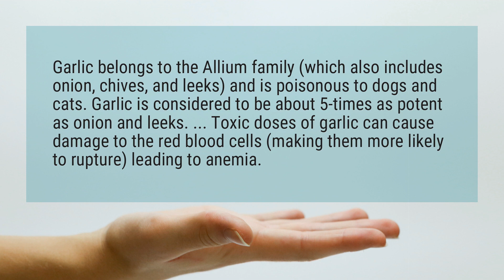Is garlic good for cats?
Garlic belongs to the Allium family (which also includes onion, chives, and leeks) and is poisonous to dogs and cats. Garlic is considered to be about 5-times as potent as onion and leeks. ... Toxic doses of garlic can cause damage to the red blood cells (making them more likely to rupture) leading to anemia.

Reference:
Garlic and Dogs, Garlic and Cats - Is Garlic Bad for Dogs and Cats?